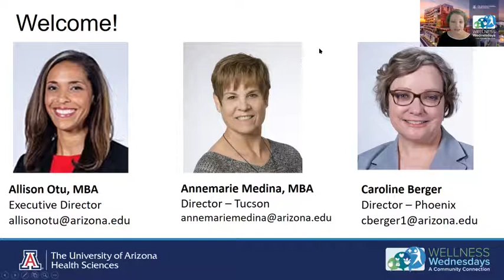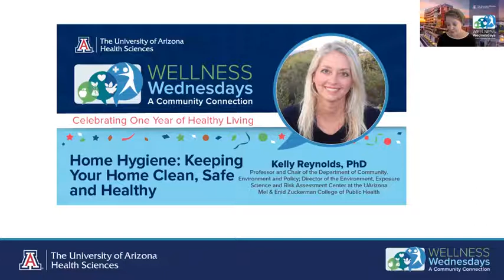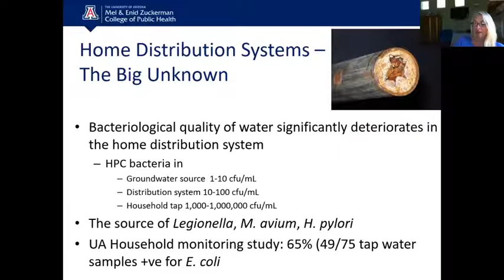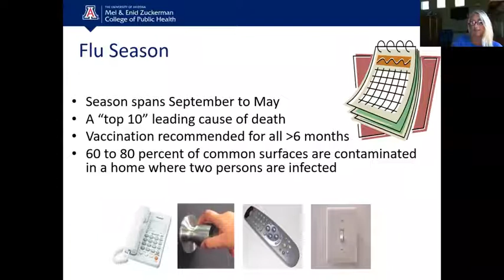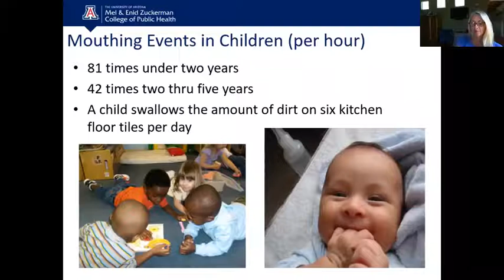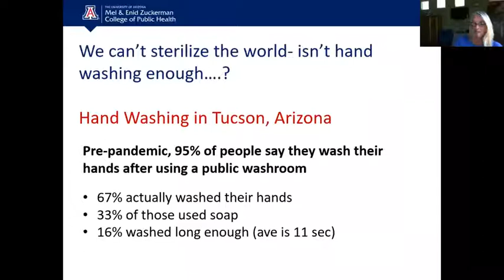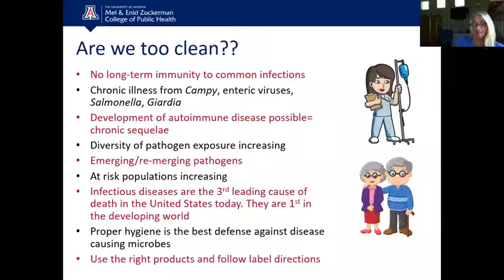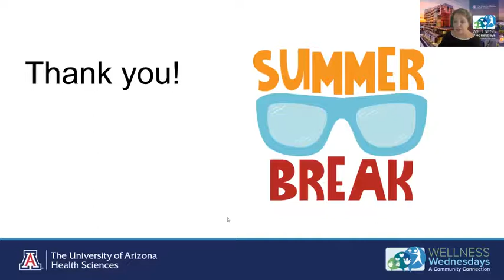Home Hygiene: Keeping Your Home Clean, Safe and Healthy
Home is where your heart is. It also is the place where hundreds of different kinds of germs live. Discover the germiest places in your home (you will be surprised) and learn cleaning protocols and guidelines for your entire home from the kitchen to the laundry room.